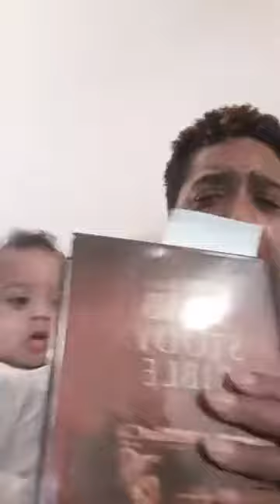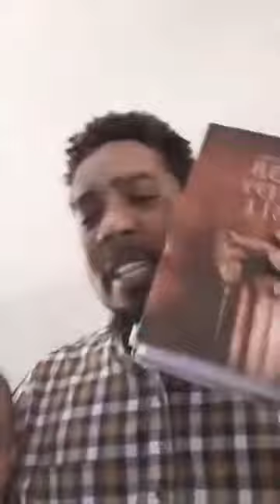The Refiner's Fire -- 30 Days of Shedding -- Day 28